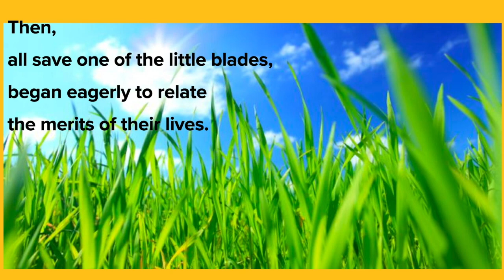Stephen Crane's In Heaven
This is Stephen Crane's poem In Heaven.  It is a great poem about taking the simple things and making them extraordinary.  Everything about Stephen Crane is exemplified in this poem.